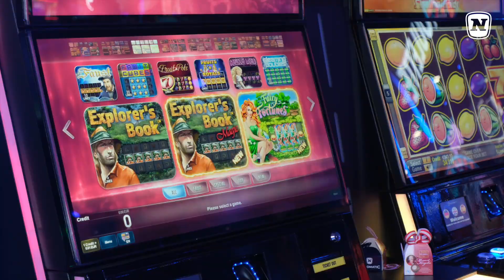Wrapping Up ICE 365 with Flair! 🎰 NOVOMATIC's Stunning Presence in London 🇬🇧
It's a wrap! Thank you everybody for an amazing ICE 365 one last time in London! 🙌🎰🇬🇧